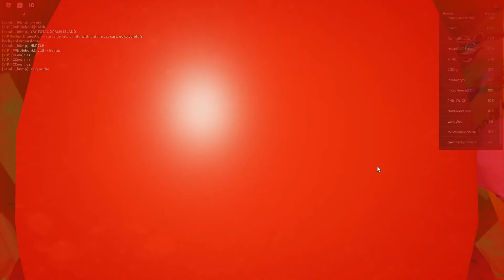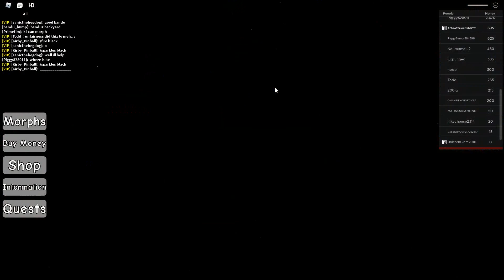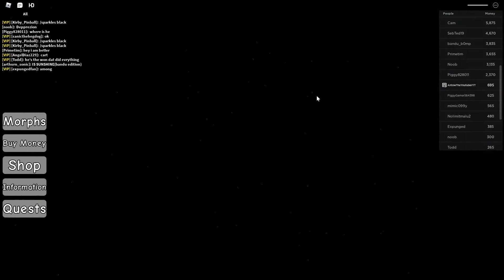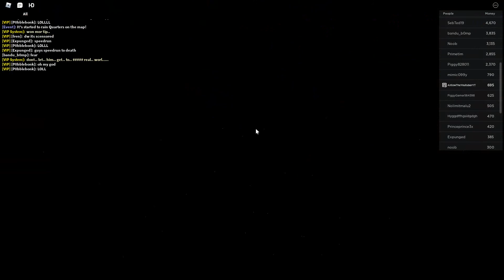Roblox Dave and Bambi cart Ride gameplay part 1